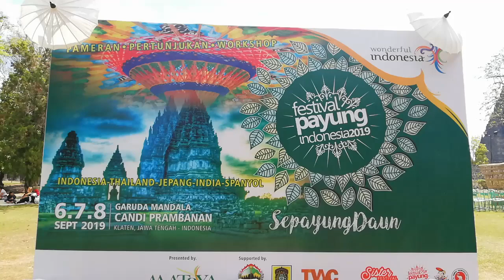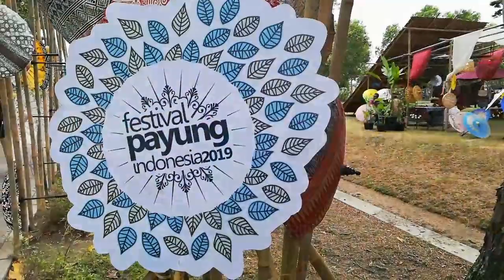FESTIVAL PAYUNG INDONESIA 2019 - Eyang-Oma plesiran ke Pelataran Candi Prambanan Yogyakarta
Festival Payung Indonesia (Fespin) 2019 diselenggarakan di Candi Prambanan, Yogyakarta pada tanggal 6-8 September 2019. Fespin 2019 bertajuk "Sepayung Daun."

Festival ini tidak hanya mengadakan Pemeran saja, namun juga pertunjukan dan workshop. 12 desainer dan 15 kelompok pengrajin dan pegiat craft serta komunitas seni akan bergabung untuk memeriahkan Fespin 2019.

Festival diikuti oleh beberapa negara antara lain Thailand, Jepang,India dan Spanyol.